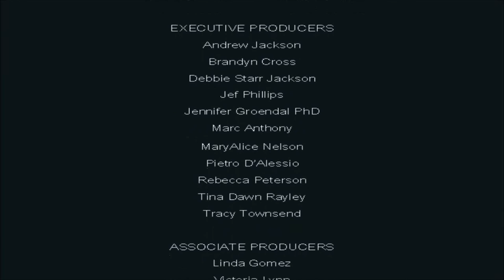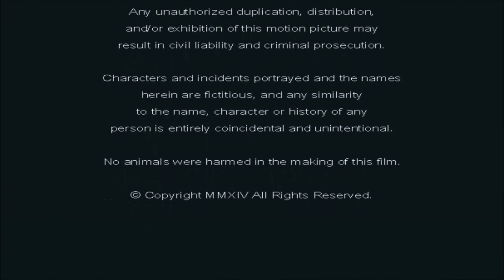Proper Manors ~ S2,E10 "In Memorium Part I"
As Proper prepares to bury the dead and uncover some answers about the Soul & Bones murders, Rorey Langley (Andreau Martin) makes a decision about his future, Detectives Maki (Special Guest Star Heather Hegeman) and Sanford (Travis Victor Webb) begin working with Proper Law Enforcement to solve the crime while Joey (Hunter Gomez), still missing and presumed dead, continues to recover. Crazy Jane (Special Guest Star Melinda Chilton) grows closer to Joey, who she is convinced is her dead brother.  Blanche (Anne Sward) still holding her also presumed dead Mother, Mildred (Special Guest Star Corinne Broskette), hostage, becomes increasingly impatient about the will.
 Starring Anne Sward, Hunter Gomez, Carolyn Crow Koskan, Orion Hansen and Keen Cooper.